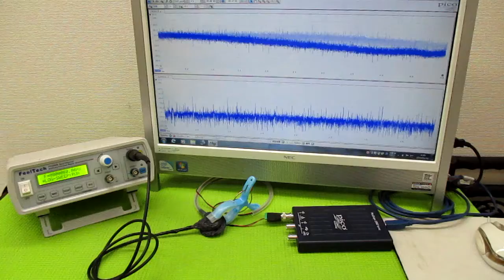メガヘルツの超音波発振制御プローブ製造技術